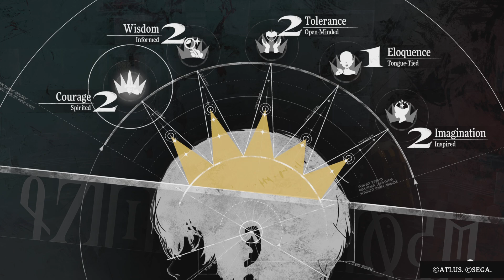Metaphor: ReFantazio - PART 22 - THE MANEATER MANJULA BOUNTY AND OTHER ACTIVITIES